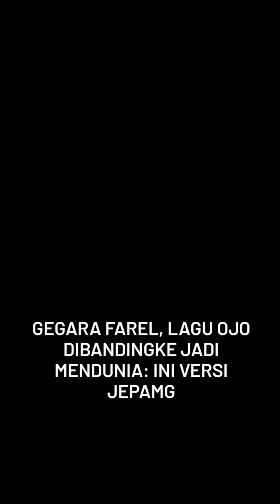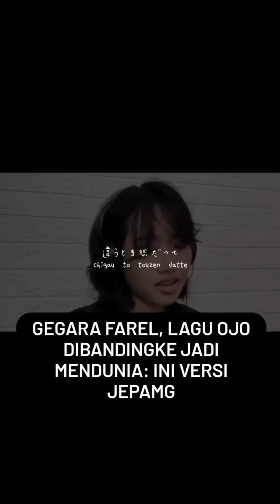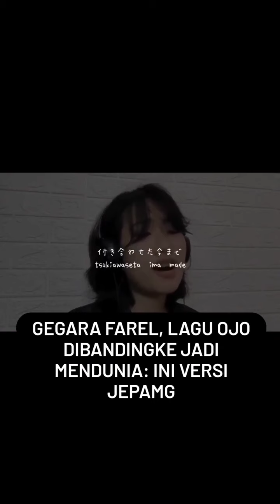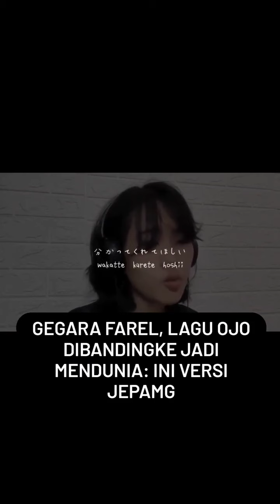Ojo dibandingke versi Jepang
gara2 farel nyanyiin lagu ini di istana jadi viral sedunia